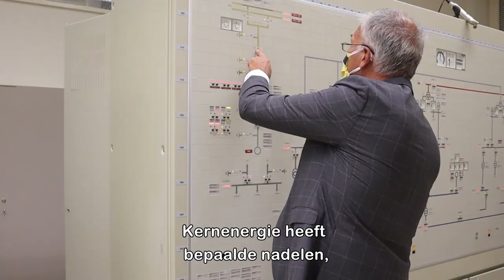Bart De Wever brengt een bezoek aan het opleidingscentrum van de kerncentrale in Doel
'Het is zeer onverstandig om dogmatisch vast te houden aan de kernuitstap. Wij kiezen met open vizier voor duurzaamheid, bevoorradingszekerheid en betaalbaarheid.

Zo zorgen we ervoor dat ook na 2025 het licht aanblijft, op een klimaatvriendelijke en betaalbare manier. Kijk hier waarom: 👇'